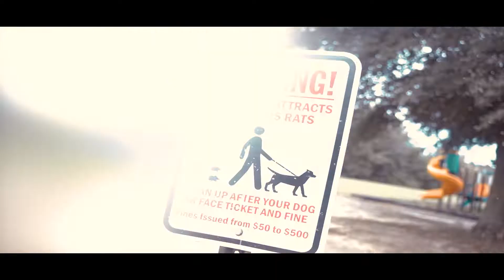Skin'n Bone x JoJo2Tyme$ MORE(Official Video)